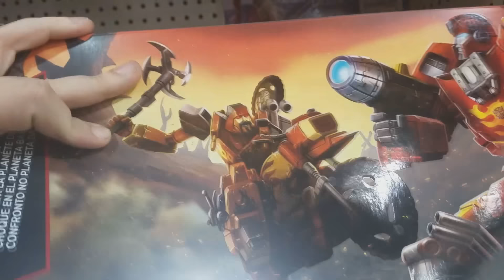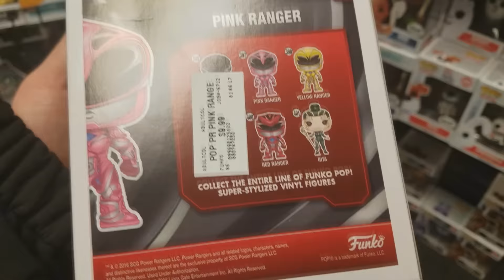Toy Hunting: THE HUNT BEFORE THE HUNT.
In this video I am scoping out the area before I go a few cities over to a place I haven't hunted since June! Look for that video this weekend!!

The Syndicate is an Elite group of Toy Hunters that are aiming to cut down on the scalpers and bring hunters and collectors together. join us on Facebook by clicking the link below and check out everyone in the Syndicate with links to their YouTube channels.